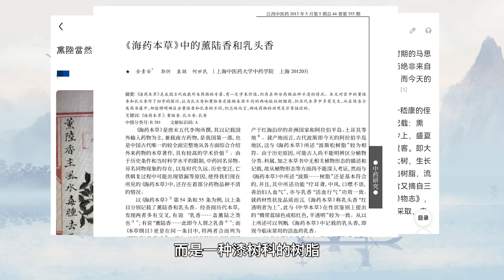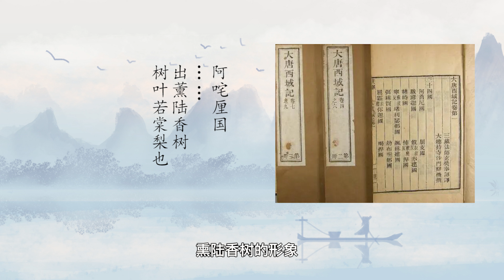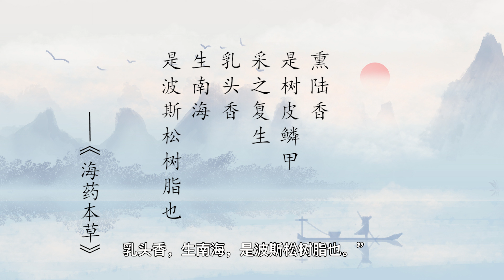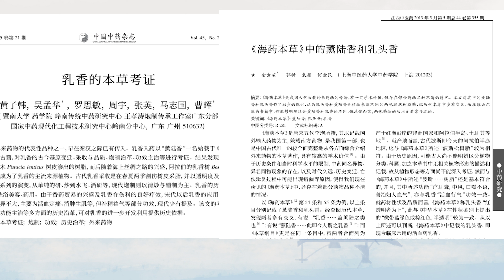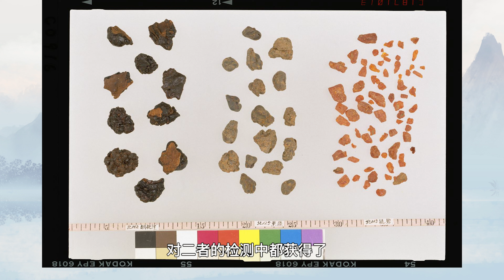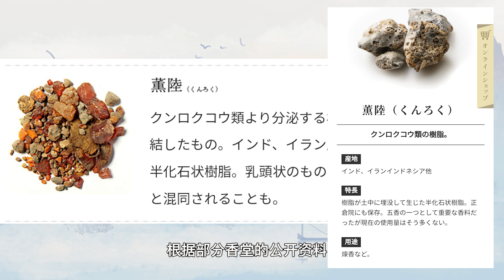【乳香 四】从熏陆到乳香，合香中的熏陆为何物